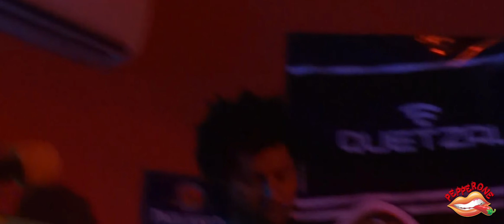Pepperone - Blood Sugar Sex Magik [RHCP Cover] Nova Iguaçu, 07-09-14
Pepperone tocando Blood sugar Sex Magik no Zapp Irish Pub, em Nova Iguaçu-RJ.